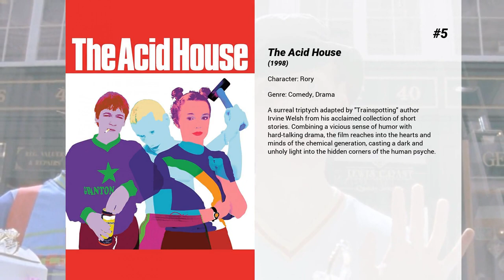Best Martin Clunes movies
Welcome to... Best Martin Clunes movies! In our channel you will find hundreds of TOPS and rankings of the best films of all genres, actors and nationalities.

Best Martin Clunes movies presents...

8. Carry On Columbus
Christopher Columbus believes he can find an alternative route to the far East and persuades the King and Queen of Spain to finance his expedition...

7. Nativity 3: Dude, Where's My Donkey?!
This Christmas the pupils of St Bernadette's and their much-loved, madcap teacher Mr. Poppy are back for their biggest adventure yet involving fantastic flashmobs, excitable elves, Christmas carols and of course Archie the donkey! When their new teacher Mr. Shepherd loses his memory and forgets all about Christmas, as well as his fiancée Sophie and the whereabouts of the beloved Archie, it's up to the pupils of St Bernadette's to save the day. Led by the ever enthusiastic Mr Poppy, they embark on a Christmas journey like never before - but time is against them if they are to help Mr Shepherd get to New York in time for his magical yuletide wedding!

6. The Russia House
Barley Scott Blair, a Lisbon-based editor of Russian literature who unexpectedly begins working for British intelligence, is commissioned to investigate the purposes of Dante, a dissident scientist trapped in the decaying Soviet Union that is crumbling under the new open-minded policies.

5. The Acid House
A surreal triptych adapted by "Trainspotting" author Irvine Welsh from his acclaimed collection of short stories. Combining a vicious sense of humor with hard-talking drama, the film reaches into the hearts and minds of the chemical generation, casting a dark and unholy light into the hidden corners of the human psyche.

4. Room on the Broom
Animated film based on the wonderful children's picture book written by Julia Donaldson and illustrated by Axel Scheffler.  The story of a kind witch who invites a surprising collection of animals to join her on her broom, much to the frustration of her cat. The gang ultimately saves the witch from a fearsome dragon, and in gratitude she rewards them with a magnificent new broom which has room for everyone.  A magical tale about friendship and family from Magic Light Pictures, the producers of the hugely successful The Gruffalo and The Gruffalo's Child.

3. Saving Grace
Unexpectedly widowed, prim and proper housewife Grace Trevethyn finds herself in dire financial straits when she inherits massive debts her late husband had been accruing for years. Faced with losing her house, she decides to use her talent for horticulture and hatches a plan to grow potent marijuana which can be sold at an astronomical price, thus solving her financial crisis.

2. Swing Kids
The story of a close-knit group of young kids in Nazi Germany who listen to banned swing music from the US. Soon dancing and fun leads to more difficult choices as the Nazi's begin tightening the grip on Germany. Each member of the group is forced to face some tough choices about right, wrong, and survival.

1. Shakespeare in Love
Young Shakespeare is forced to stage his latest comedy, "Romeo and Ethel, the Pirate's Daughter," before it's even written. When a lovely noblewoman auditions for a role, they fall into forbidden love -- and his play finds a new life (and title). As their relationship progresses, Shakespeare's comedy soon transforms into tragedy.